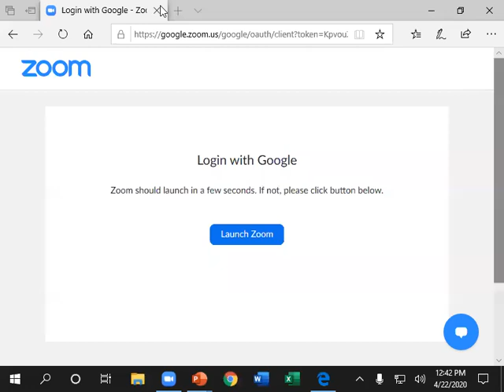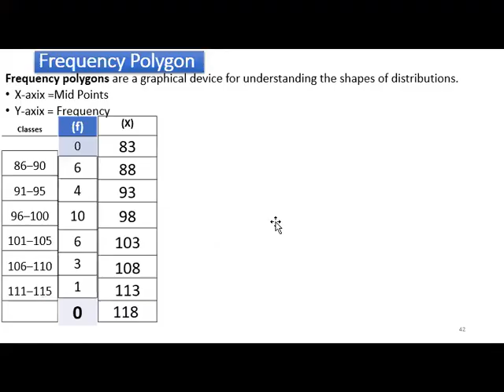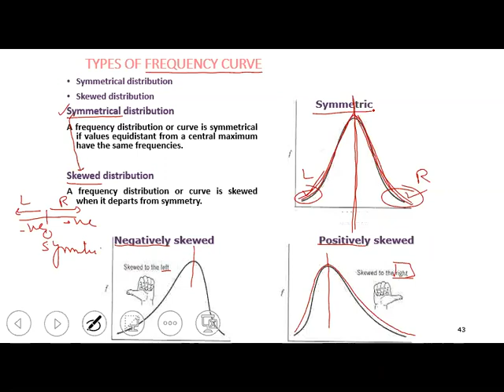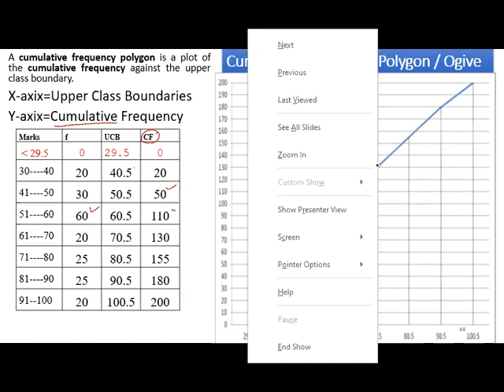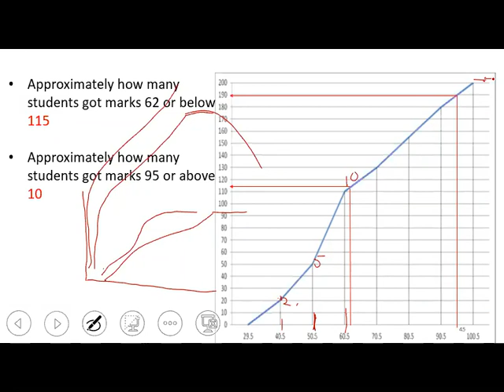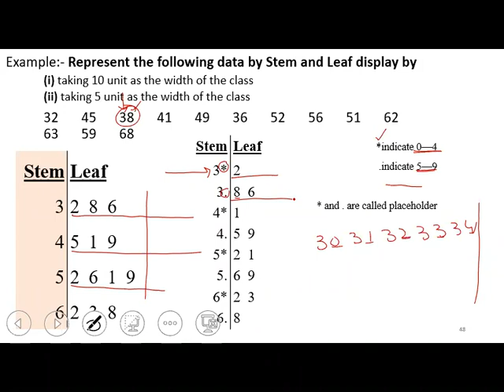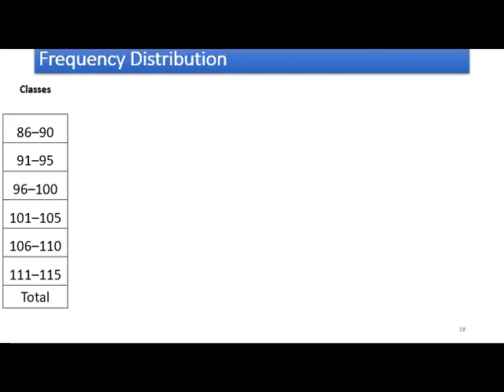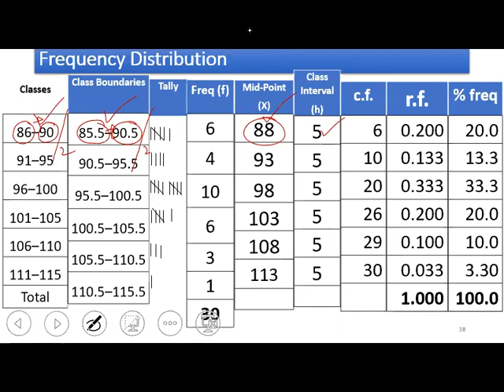Quantitative Techniques Lecture 08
by arif sb